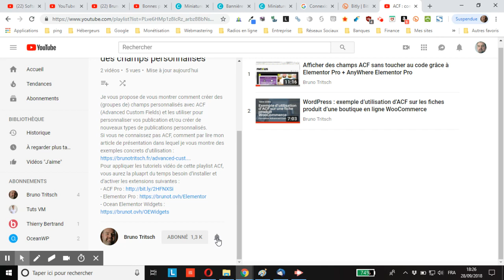Comment faire pour être notifié de la publication de nouvelles vidéos sur une playlist YouTube